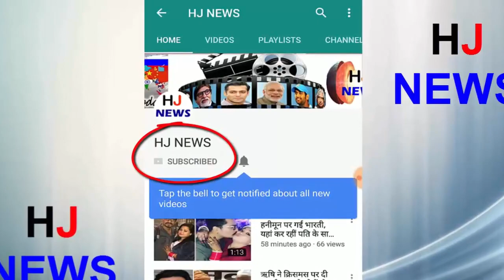नया खुलासा : बाथटब में डूबने से हुई थी Sridevi की मौत, खून में अल्कोहल भी मिला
New twist has arrived in the case of Sridevi's death. Forensic reports have revealed that Sridevi's death was due to drowning in the bathtub. It is also being told that at that time Bonnie Kapoor was also present in the hotel. It is clear in the reports that the quantity of alcohol in Sridevi's blood has been found. Significantly, 54-year-old Sridevi died on Saturday
In forensic report released on Monday in Dubai, it was told that when Sridevi was in the bathtub, then she became unconscious. Due to drowning in the bathtub, Cardiac arrest came and died.
At the same time, for the last glimpse of actress Sridevi, in Mumbai, her fans are waiting more closely with the whole of Bollywood. It is being said that their body can be brought to Mumbai from Mumbai by night. For this, Anil Ambani has sent his private jet to Dubai.
- Preparations are being made for the last visit to his bungalow in Versova, Mumbai. The funeral will be done in Muktidham of Juhu.
HJ NEWS !!